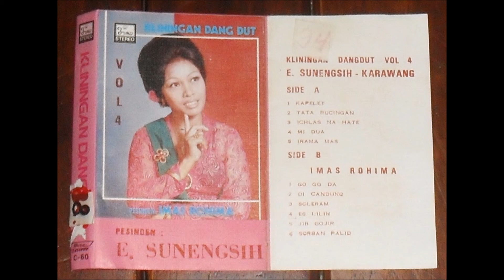E. SUNENGSIH & IMAS ROHIMA - ICHLAS NA HATE